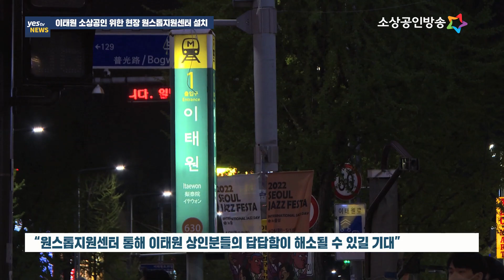[yestv뉴스] 이태원 소상공인 위한 원스톱지원센터 설치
중소벤처기업부는 10.29 사고로 인해 경영난을 겪고 있는 이태원 소상공인･자영업자를 위해 16일 현장 원스톱지원센터를 설치했다고 밝혔습니다.